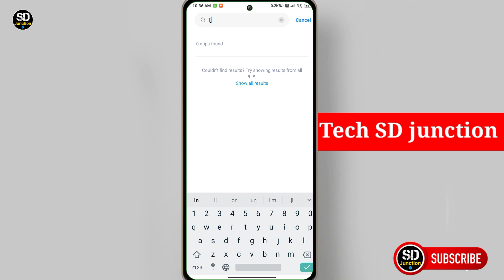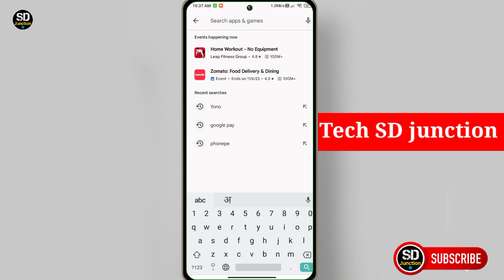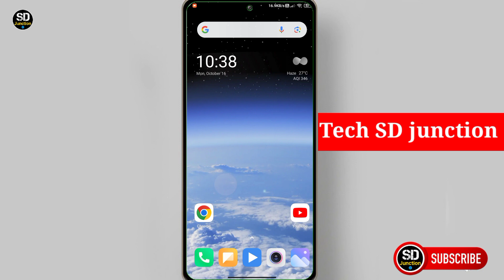Instagram share list name not showing problem | Instagram reel share list not showing problem solve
Topic cover ⤵️
Instagram reel share list not showing problem,
reel share list nahi dikh rahi hai,
instagram share list id not showing problem, Instagram share list me id nahi dikh rahi hai
Instagram share list option not showing,
Instagram share list option nahi aa raha hai,
Instagram share list me name show nahi ho raha hai, Instagram share list problem, Instagram reels share option not showing